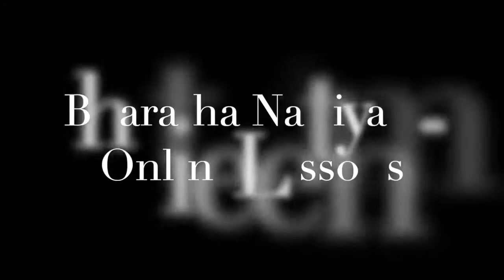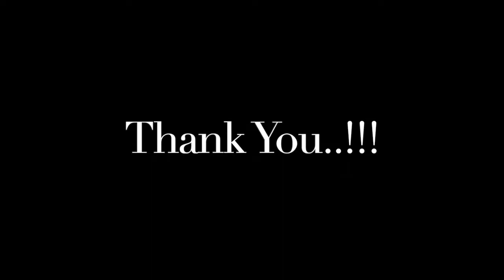Bharatha Nattiyam - Lesson 7 (Thath Thei Thaam)